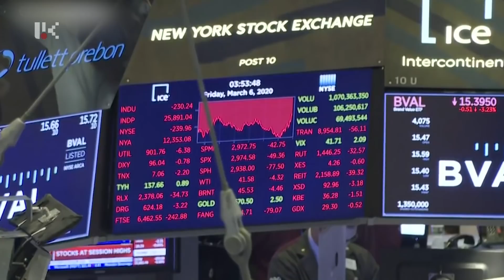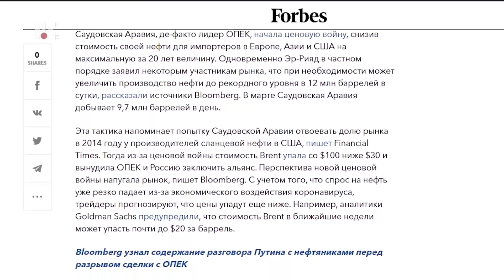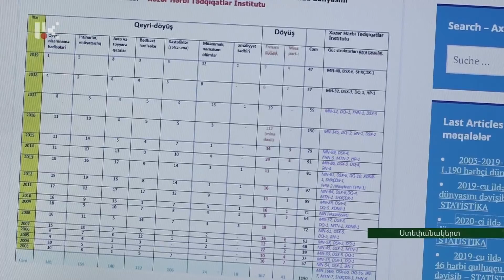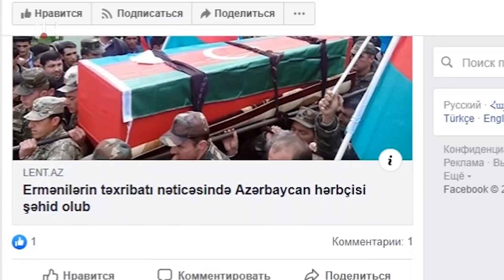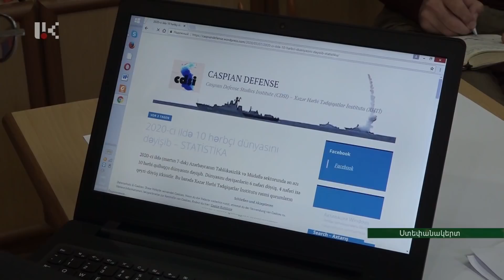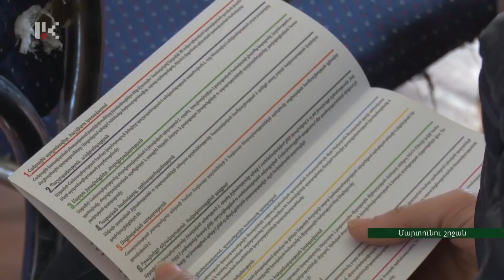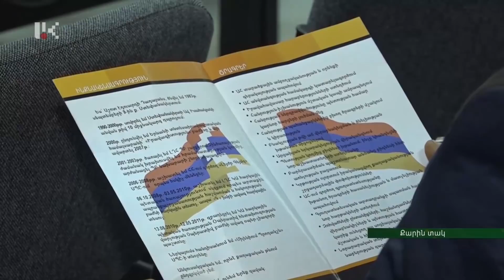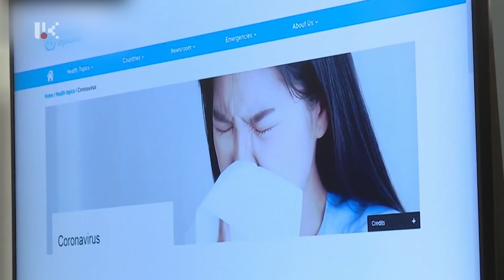ՕՐ ԼՐԱՏՎԱԿԱՆ ՀԻՄՆԱԿԱՆ ԹՈՂԱՐԿՈՒՄ | 20 00 | 09.03.2020